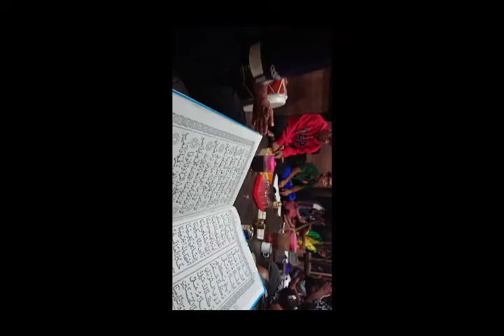Dzikir Asraqal | Versi Tengguli | Tradisi Naruf Melayu Sambas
Video  ini adalah rekaman dari Latihan Dzikir Asraqal | Versi Tengguli | Tradisi Naruf Melayu Sambas

dzikir asrokol memiliki varian lagu yang berbeda untuk setiap daerah atau antar desa